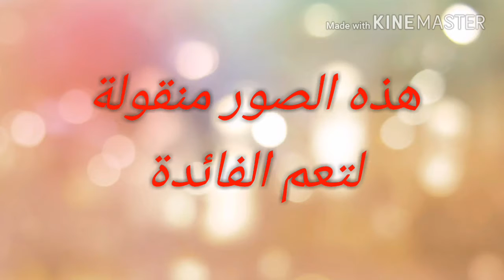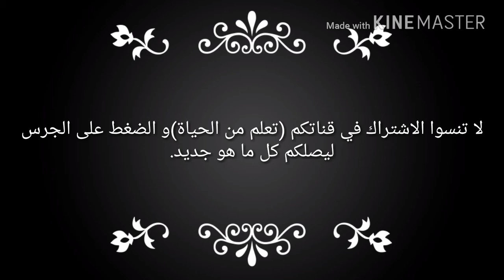اجمل طيات للمناديل في اربع خطوات